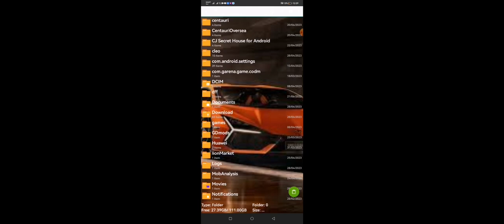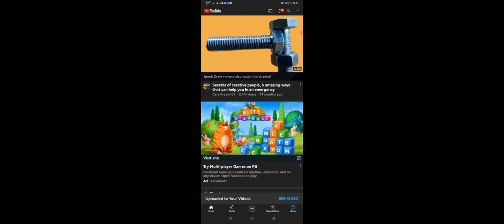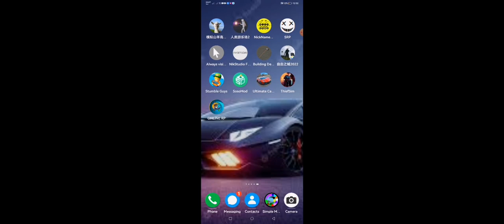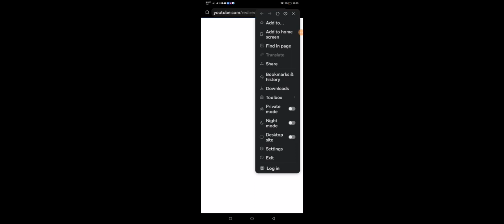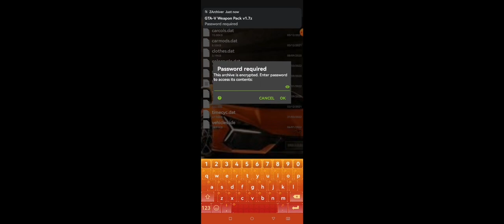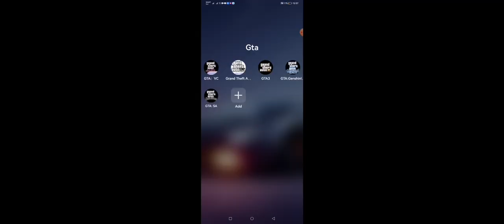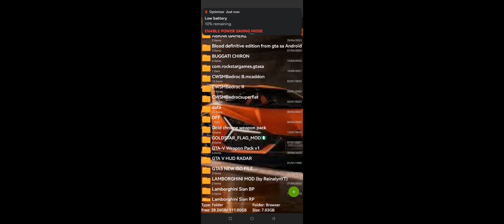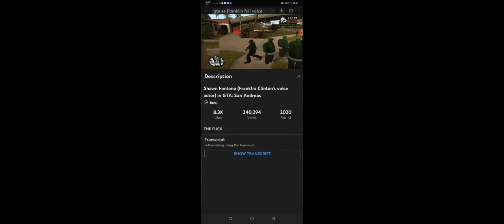gta san andreas